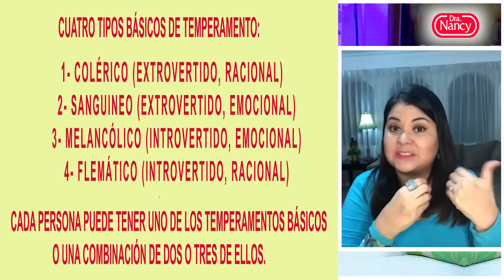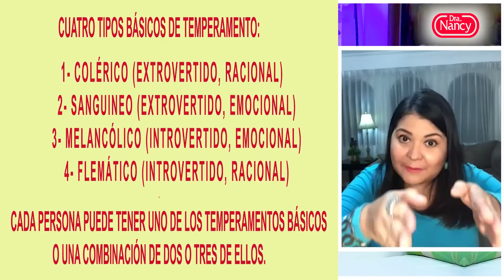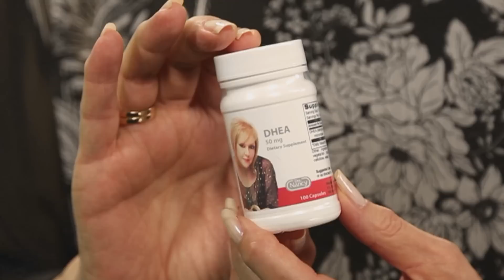Nuestros Temperamento, Carácter, Personalidad ► Sus Diferencias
El temperamento se hereda pero se puede educar y manejar. Existen cuatro tipos básicos de temperamento: el colérico (extrovertido, racional), el sanguíneo (extrovertido, emocional), el melancólico (introvertido, emocional) y el flemático (introvertido, racional).  Cada persona puede tener uno de esos temperamentos básicos o una combinación de dos o tres de ellos.
Sobre ello conversamos hoy.

Invitada: Dra. Katia Flores.

Nuestros videos no incluyen videos ni fotos con contenido de adultos, pero nuestras conversaciones no son para menores de 18 años y, por ende, este show no se crea para una audiencia joven ni se distribuye a la misma.
⚠️Los productos de nuestra tienda son COMPLETAMENTE naturales y no están a la venta en farmacias o super mercados.